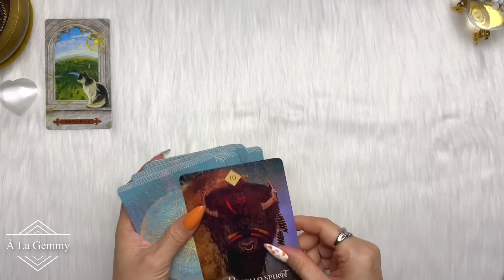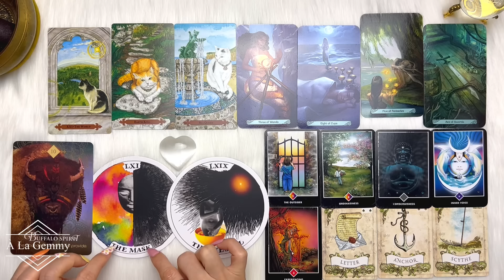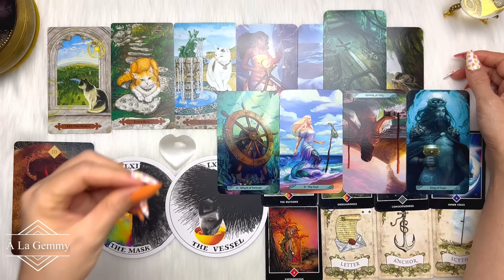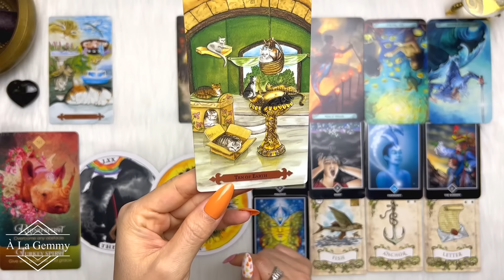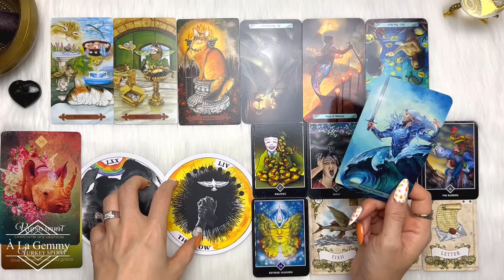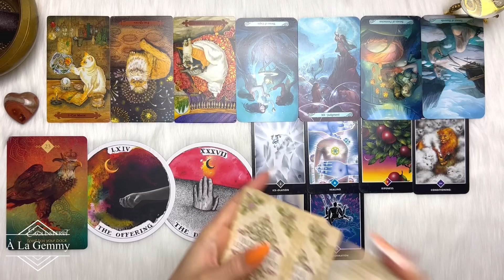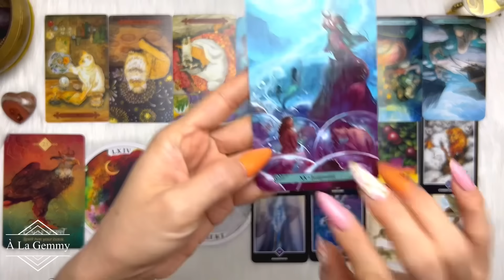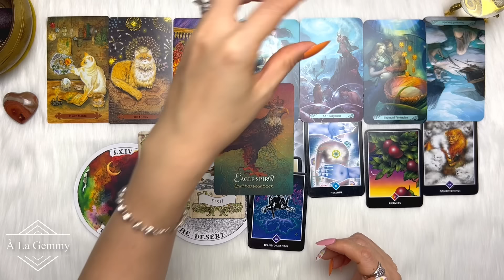TRỰC GIÁC CỦA BẠN ĐANG BÁO HIỆU ĐIỀU GÌ ? ☯️🫧✨Tarot 2024🌤️⭐️🌈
My xin gửi đến video nội dung 🔮 TRỰC GIÁC CỦA BẠN ĐANG BÁO HIỆU ĐIỀU GÌ ? ☯️🫧✨Tarot 2024🌤️⭐️🌈

⏰ Khung thời gian của từng tụ bài :
Chọn tụ - 00:00
Chuẩn bị Tụ 1 - 01:32
Tụ 1 - 02:34
Chuẩn bị Tụ 2 - 22:44
Tụ 2 - 23:49
Chuẩn bị Tụ 3 - 39:32
Tụ 3 - 40:36